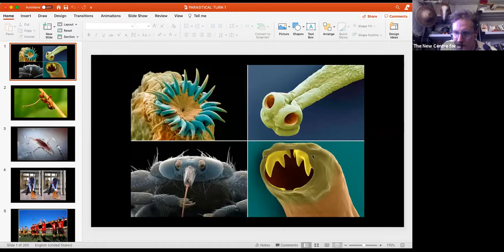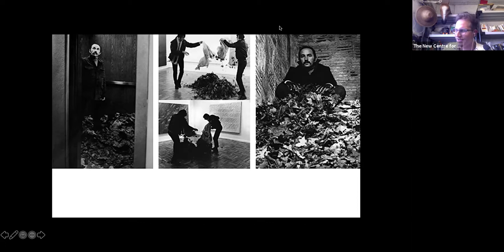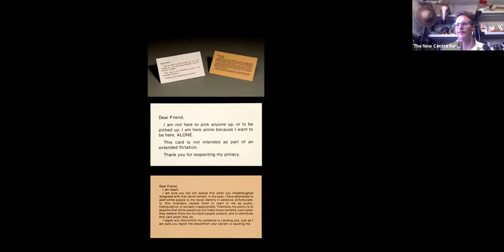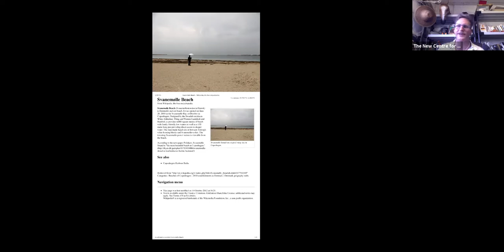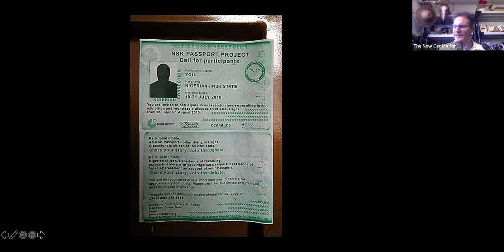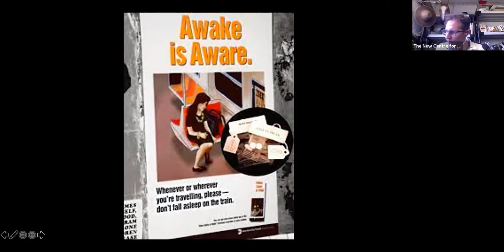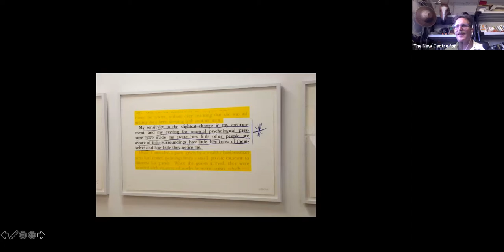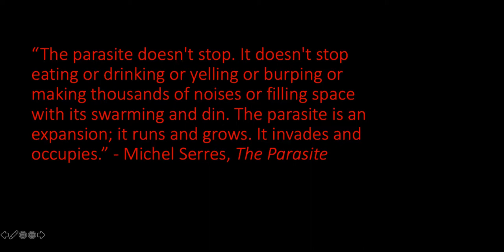Artistic Methodology, The Parasitical Turn 1/8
INSTRUCTOR: Post Brothers
PROGRAM: Art & Curatorial Practice
CREDIT(S): 2
DATE: Sundays June 6, 13, 20, 27, July 11, 18, 25, August 1
TIME: 9:00 to 11:30 AM ET

This Seminar is inspired by the French philosopher Michel Serres’s book The Parasite, which defines the parasite through three commonly held perspectives of the term, as biological, social, and communicative (since “parasite” is also the French word for noise). Serres discusses the parasite as a vehicle for introducing ‘irritants’ to any given order, causing subtle changes that can be productive and cumulative. This 8 session Seminar will look at how artists have operated as “parasites” by intruding into spaces where they are not welcome, parodying and inverting certain roles/systems/formats/contexts, and redistributing resources from one space to the next. The figure of the parasite extends to artists a means of surveying, articulating, questioning, and contaminating relations. It is a tool to determine loopholes, complicities, and power positions within any given system. By invading channels of communication and interrupting social relations and the operations of institutions, one can extract surplus, introduce unexpected elements, and force the system to evolve and adapt. Through discussions with artists and thinkers, this seminar will examine a wide range of tactics for creative infiltration and will consider what these acts tell us about how systems work. In order to survive, the parasite becomes an expert in their host’s habits and a manipulator of its codes. Such efforts not only make visible a system’s internal criteria but also lay bare the parasitical interrelations within the system itself. These relationships are what parasites feed on; parasites exploit routines of exploitation, interfering with perceived balances and legitimacies by deferring the normal route. Moderated by Post Brothers, the sessions will address logics of exclusion and unequal exchange within the cultural field and within economic, biological, and sociopolitical structures, illuminating the hidden pacts of hospitality and property so as to question our dependencies and assumptions regarding how we act and work together. In addition, this seminar will consider how acts of resistance are often co-opted and implicated in the very structures they seek to undermine and will explore methods of survival and subversion in an increasingly flexible albeit precarious world.

IMAGE: Constant Dullaart, Jennifer in Paradise, 2013